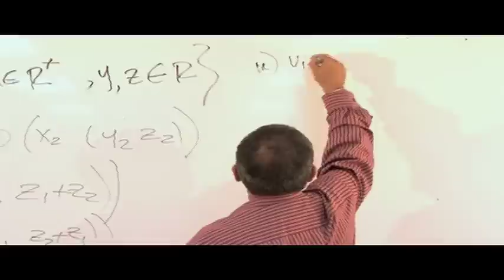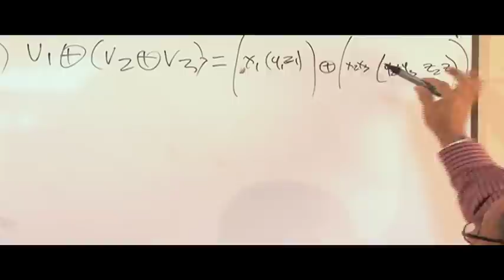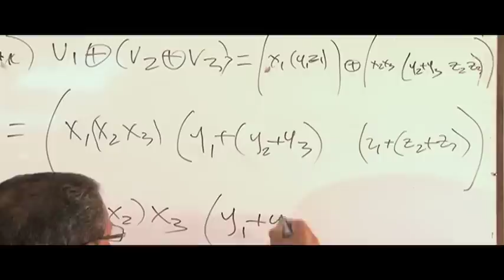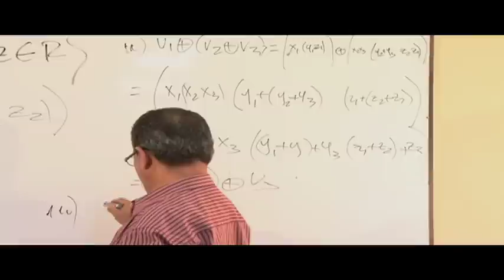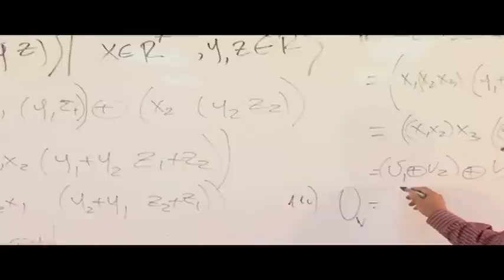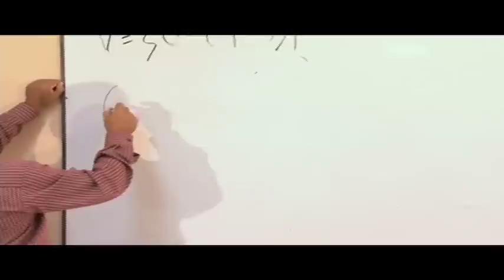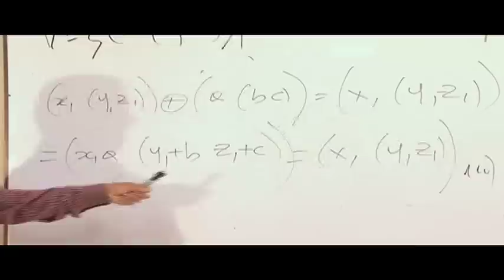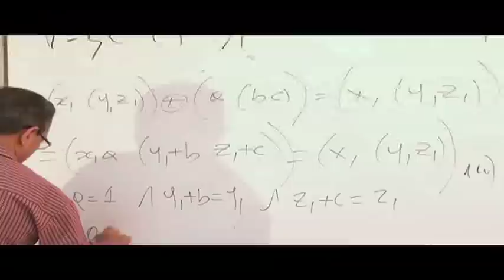Problemas sobre espacios vectoriales - Sesión 12 - 8/12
Álgebra Lineal
Sesión 12 - 8/12
Problemas sobre espacios vectoriales
M.Sc. Gaudencio Zurita
ICM -  ESPOL